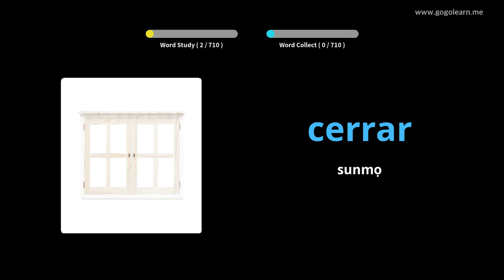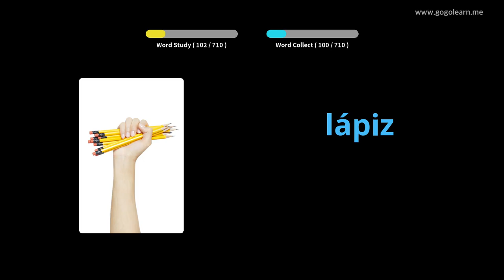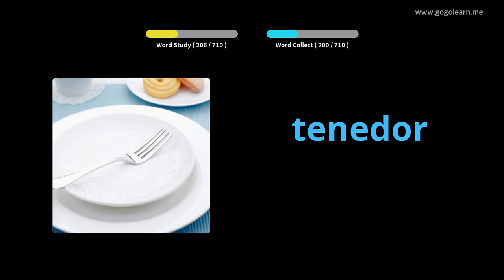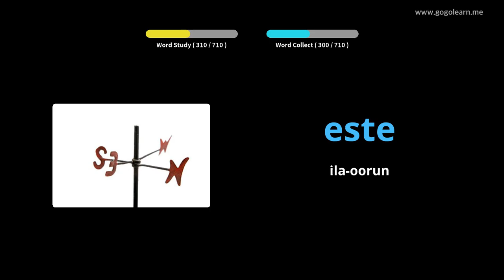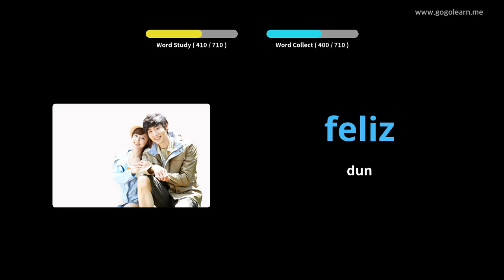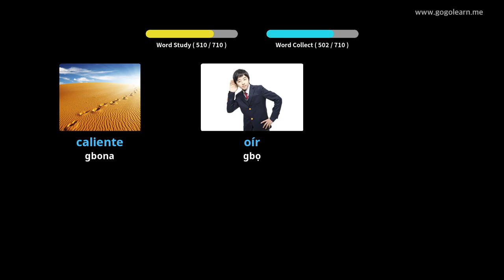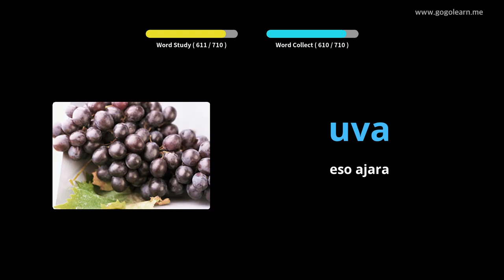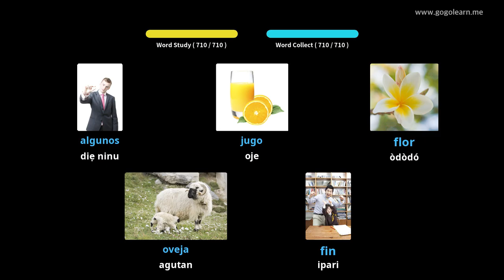Awọn ọmọ Vocabula Spani |Golearn